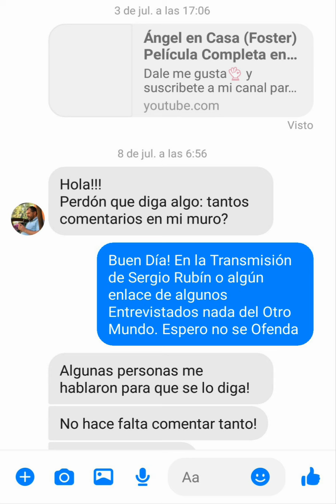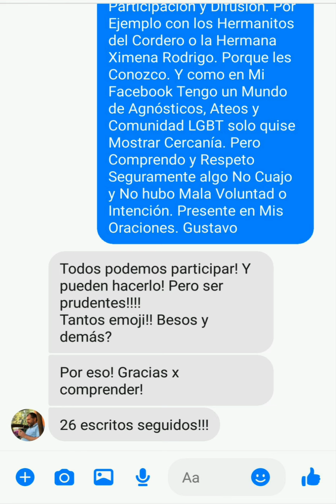Los Sacerdotes y Las Redes Sociales/ No era lo que Parecía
La Situación del COVID19 ha hecho que Muchas Personas Adaptaran Su Actividad de Vocación o Profesión de Vida a las Únicas Vías Sin Riesgos de Contagio. Te Cuento que me Paso y que Creo Conveniente hacer.